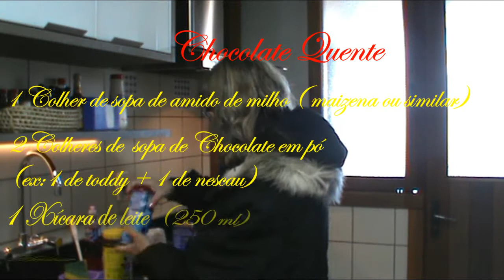COMO FAZER CHOCOLATE QUENTE CASEIRO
Quem não gosta de um chocolate quente para se aquecer? Geralmente os que compramos são deliciosos, mas como fazer chocolate quente caseiro? Será mesmo que podem facilmente ser feitos em casa, sem gasto extra algum? Bora conferir!!!

🧡🥗🥂 CURSO para quem quer uma alimentação FITNESS saudável